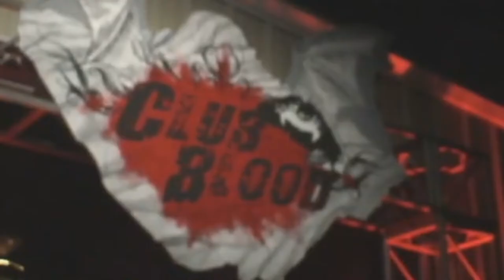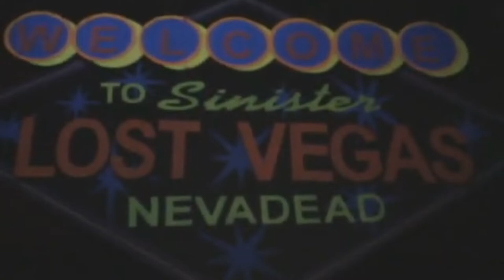Nights of Horror Origins | Chapter 1: 2008 Dive in Head First!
On the series premiere of a Nights of Horror original documentary, we talk the first haunt I ever went to in 2008!

(Description and Links for things)